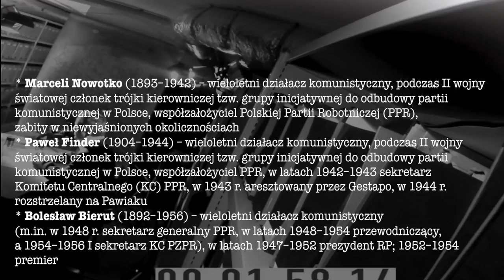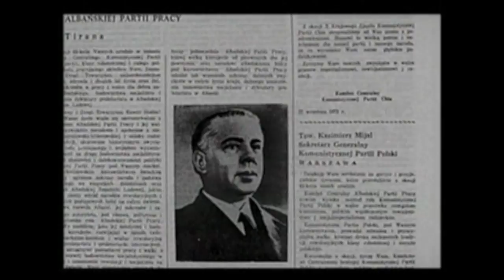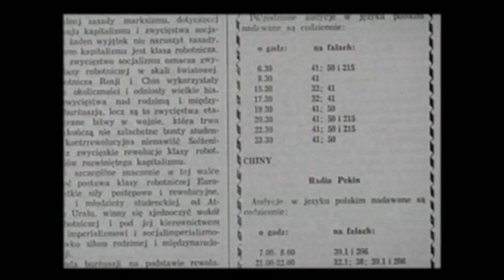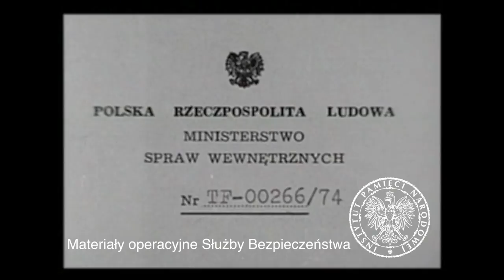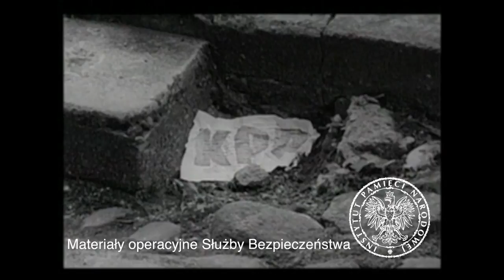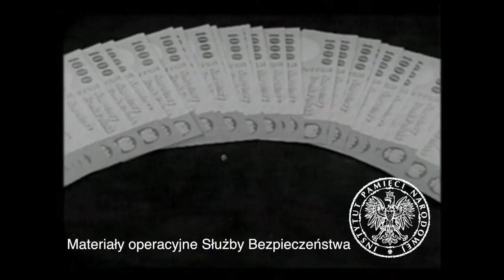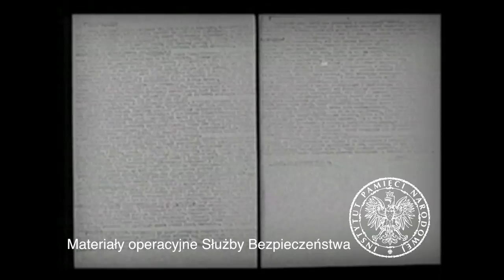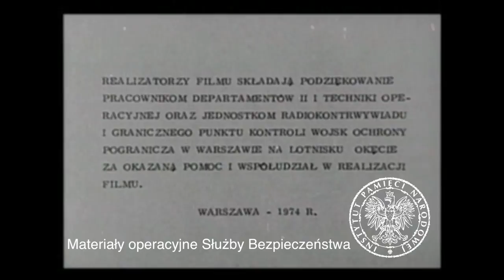IPNtv - "Z filmoteki bezpieki" odc.17 - "Kulisy Maoizmu"